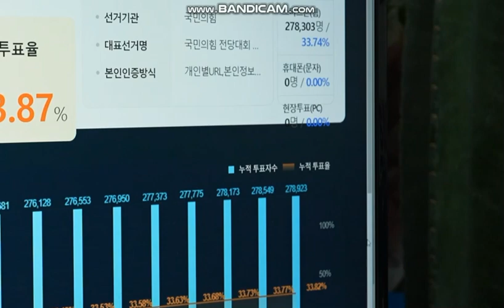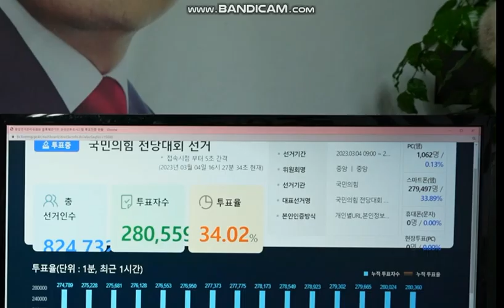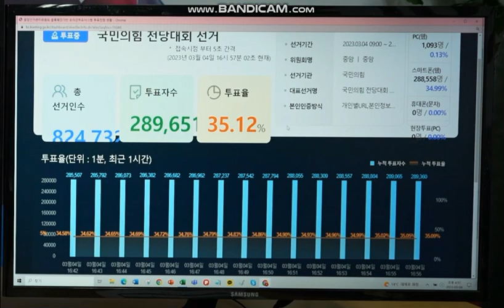[박주현 변호사] 3.8 K-Voting 투표율녹화분 일부(판단은 여러분이!)